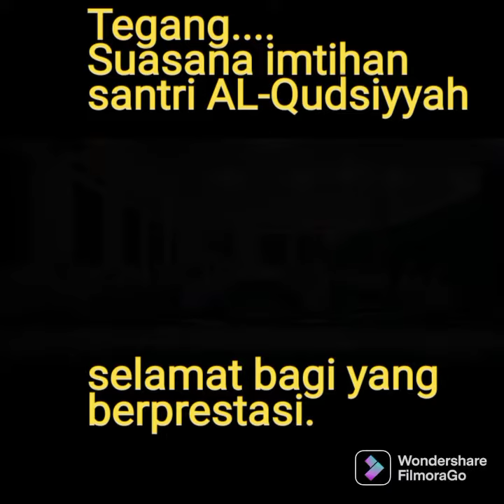Tegaaaang..............suasana imtihan santri Al-Qudsiyyah